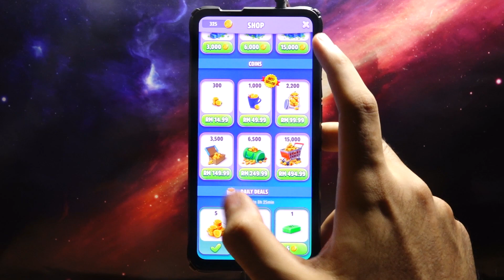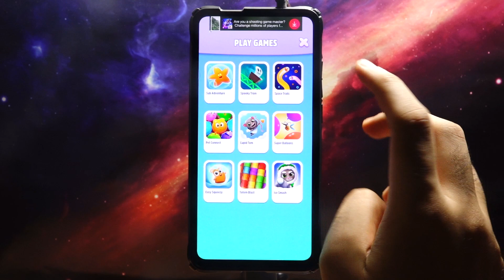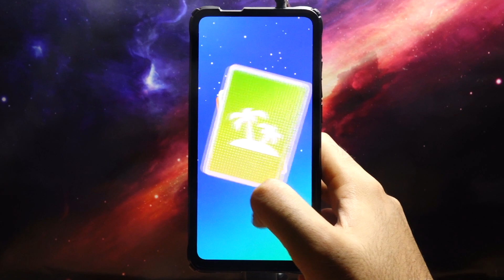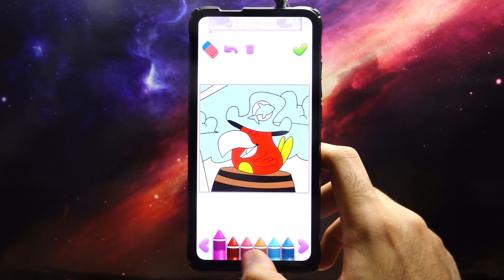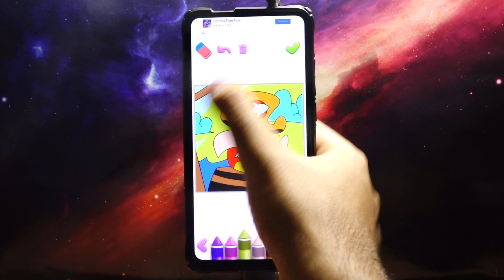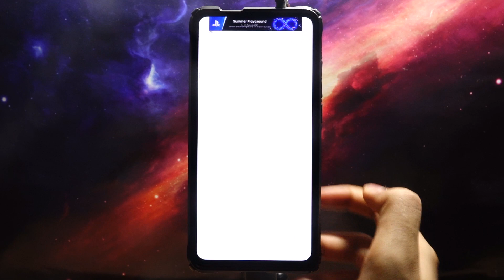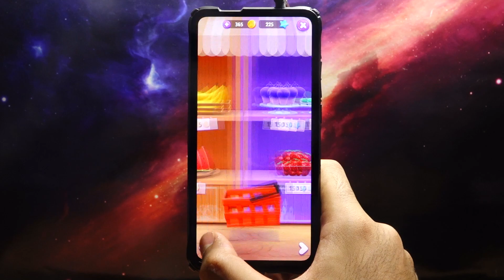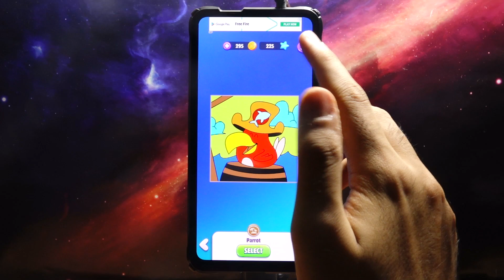My Talking Tom 2 - Android Gameplay #3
►Game Info
THE COOLEST CAT ON THE BLOCK: Talking Tom is funnier and more lively than ever before! He reacts to everything players do and there are new surprises every day!

EVERYDAY FUN: Players can feed Tom when he’s hungry, wash him when he’s dirty, put him to bed when he’s tired, and take him to the toilet when he’s… really got to go! They can watch him grow into a big happy cat!

NEW MINI GAMES: There are brand new mini games to play, including puzzle games, action games, and Tom’s first-ever multiplayer mini game!

EXPLORING NEW WORLDS: Tom’s plane can be used to discover exciting new worlds. Players can go flying and bring back amazing treasures and use them to dress Tom up or decorate his house.

TOM’S PETS: Yes, Tom has a pet too, and there are four more pets to discover! Each one has its own look and personality. Players can try feeding them to see what happens!